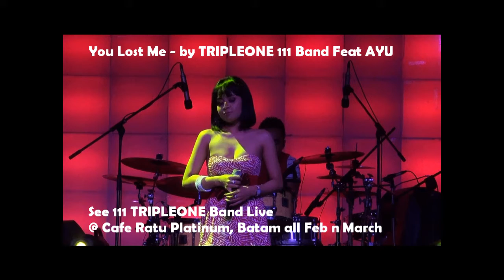Christine Aguilera hit you lost me by Triple One band